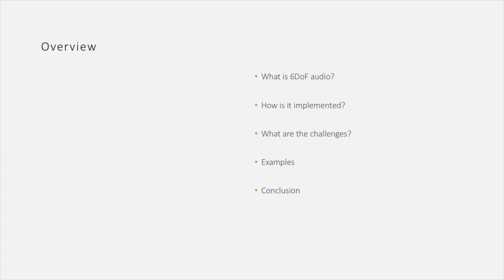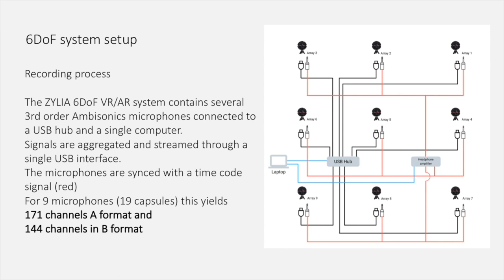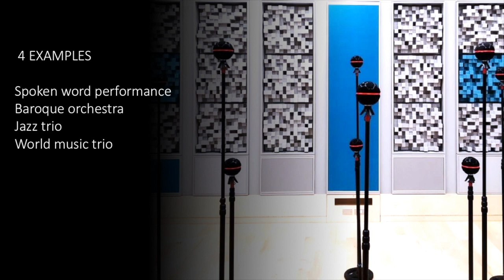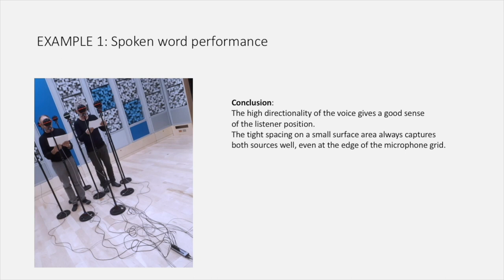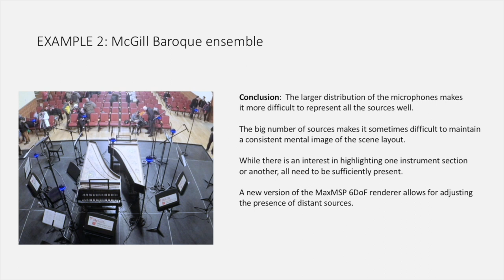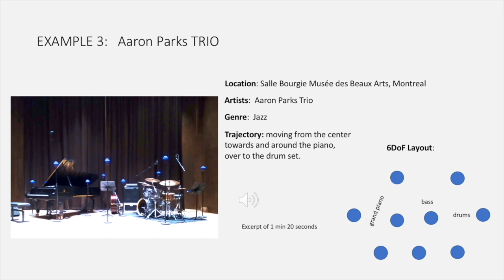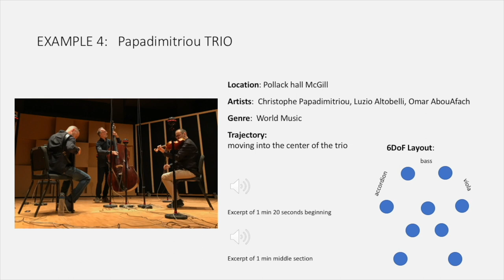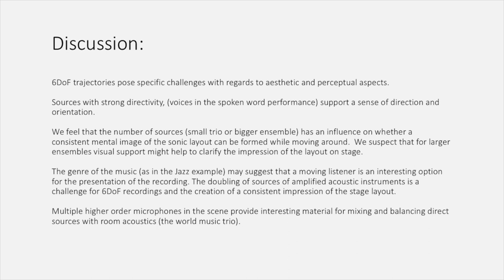Florian Grond, Wieslaw Woszczyk : Exploring music performances with a 6DoF capture system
Dans le cadre des Ateliers du Forum Montréal 2021 // As part of the IRCAM Forum Workshops Montréal

Plus d'infos // More info about Florian Grond, Wieslaw Woszczyk (McGill University)